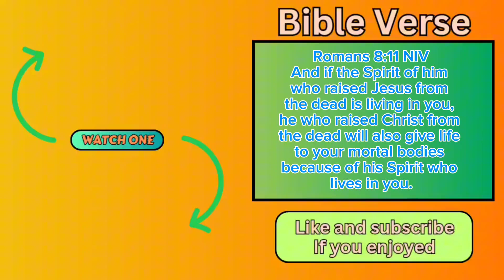The Picnic : A LEGO Stop Motion Animation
This is my first stop motion in a while! :D

If you like what you see check out one of the playlist! Or the video in the end screen! :)

- Belle